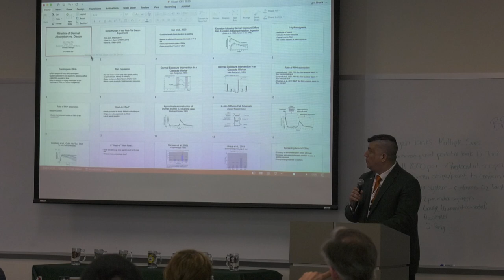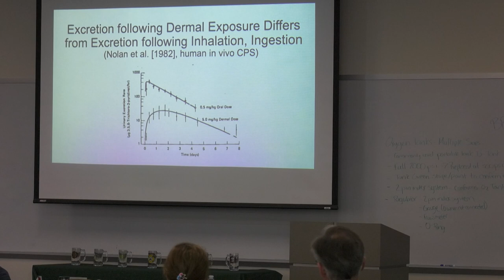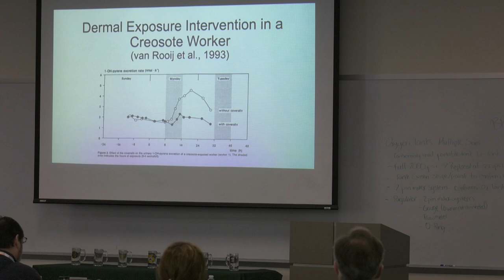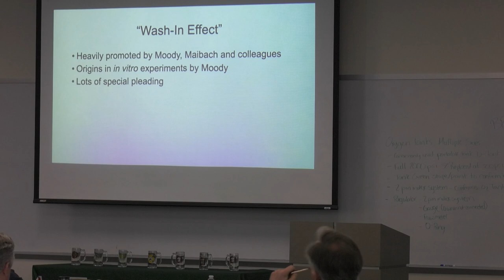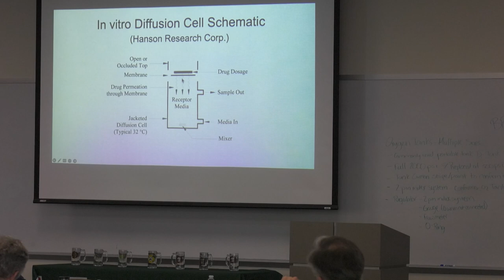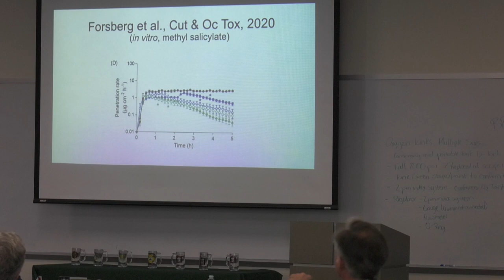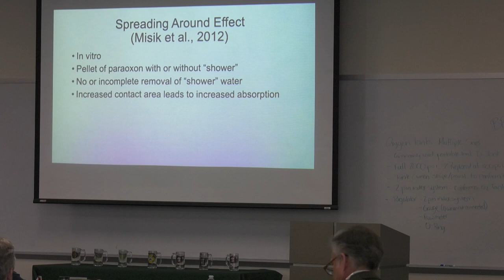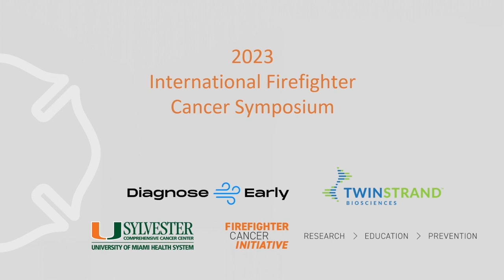IFCS 2023: Kinetics of Dermal Absorption vs. Decon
Day 2 – International Firefighter Cancer Symposium 2023
Scientific Workshop
Title: Kinetics of Dermal Absorption vs. Decon
Speakers: John Kissel, PhD, Professor Emeritus, University of Washington